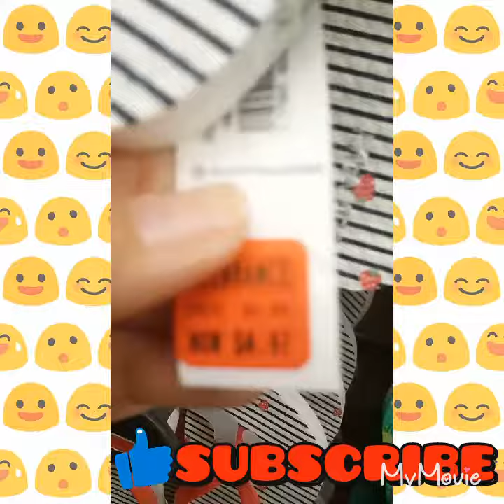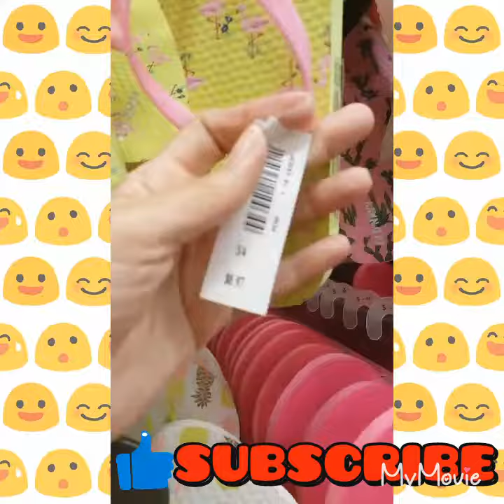OLD NAVY SALE 🛍 Flip Flops for Girls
OLD NAVY VENTA 🛍 Chancletas o Calipsos para niñas en ESPECIAL desde $0.97😲